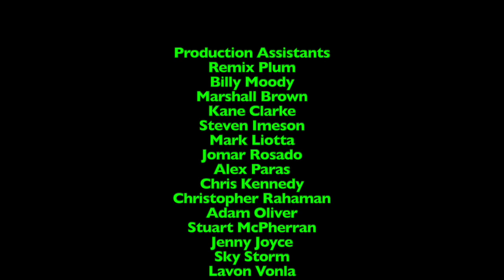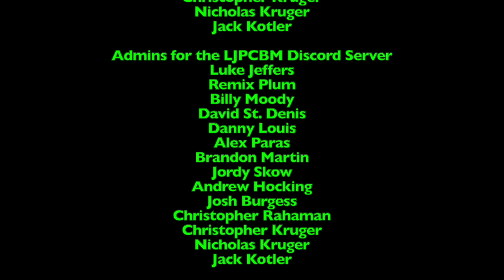LukeJ62895's Food Reviews - Episode 616 - Kool Aid Gels - Tropical Punch